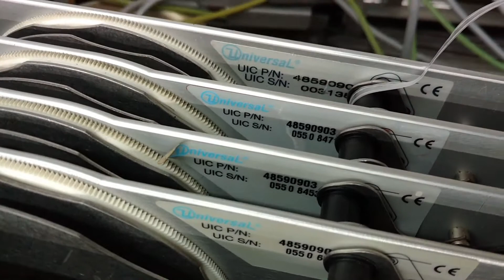UNIVERSAL GSM TAPE FEEDERS - Large Lot for Sale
I'm clearing out a circuit board plant. 209 feeders plus some parts, comes with 2 rolling racks.